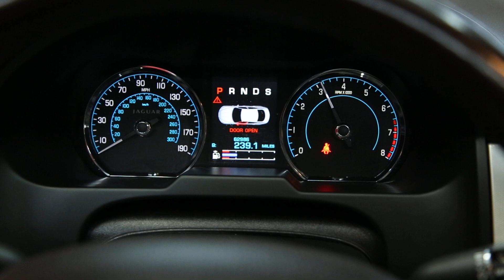8749A 2012 JAGUAR XF